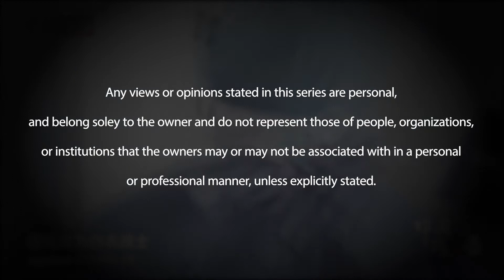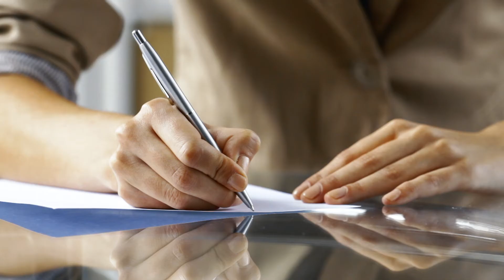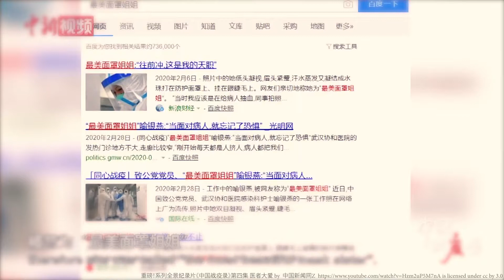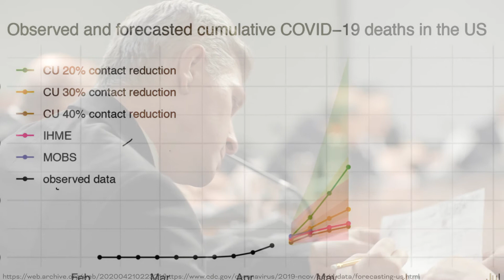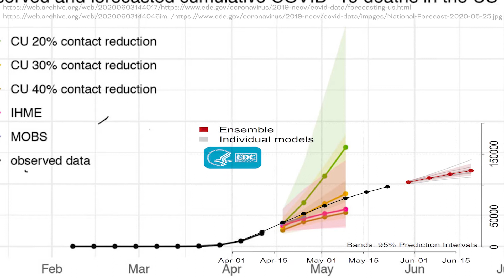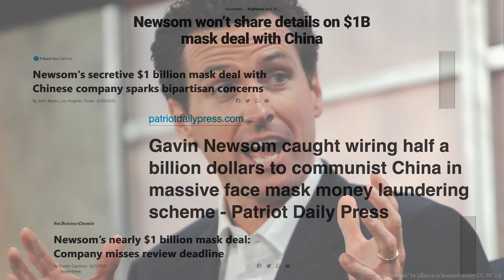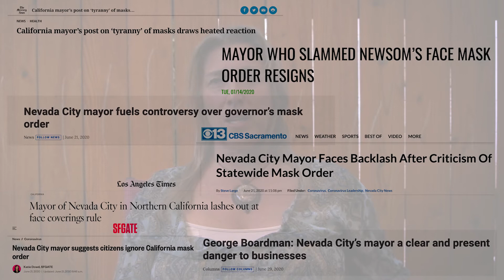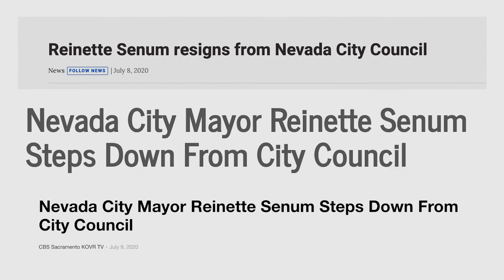Unmasking Covid-19 Episode 1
Over the past few months we have been researching Sacramento's response to Covid, and the unforeseen consequences that effect our communities.

This is the first episode from some of the information we have gathered.

Reinette Senum is the former City Counsel / Mayor of Nevada City. This is a first hand account of what she experienced as a representative of the people there, during the early to mid stages of the Pandemic.